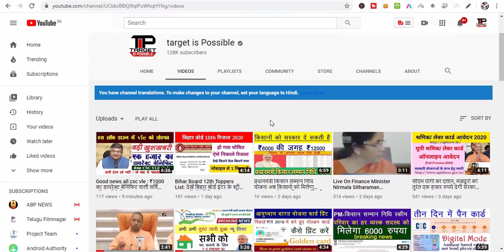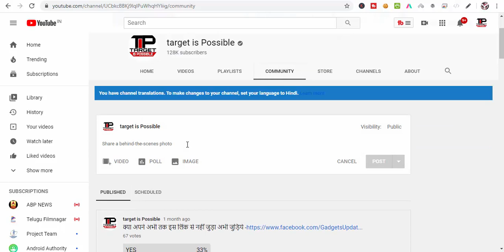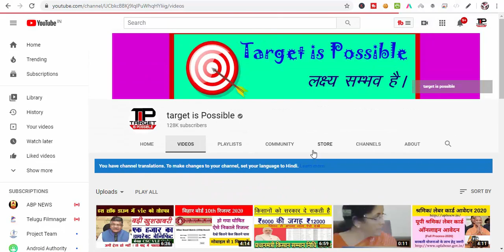लॉकडाउन के बीच सरकार का इकोनॉमी बूस्टर डोज 1.70 लाख करोड़ के पैकेज का ऐलान ,rahat package ka elaan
हमारे टेलीग्राम ग्रुप से जुड़े लॉकडाउन के बीच सरकार का इकोनॉमी बूस्टर डोज 1.70 लाख करोड़ के पैकेज का ऐलान ,rahat package ka elaan

दोस्तों कोरोना वायरस की वजह से दुनिया भर में कोहराम मचा है ! वही इंडिया का भी हाल बहुत ही बुरा हुआ है ! इसी को देखते हुए वित्त मंत्री  सीतारमण ने  भारत वासियों को एक राहत पैकेज का ऐलान किया है ! इस राहत पैकेज में किसान ,मजदूर ,महिला ,बुजुर्ग ,पेंशन धारी सभी को शामिल किया गया है ! इस राहत पैकेज (rahat package ka elaan) में
 कल्याण योजना के तहत गरीबों को 1.70 लाख करोड़ की मदद की जाएगी यह मदद गरीब वर्ग के लोगों के लिए है !